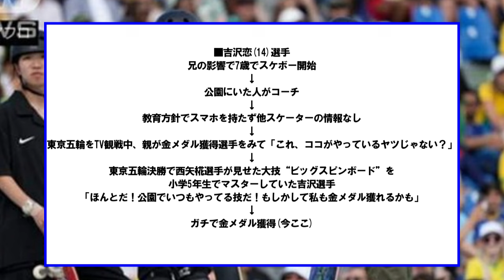スケボー吉沢恋さん(10)「東京五輪のこの技、私が公園でやってるやつじゃん」→【ネットの反応】美女bra